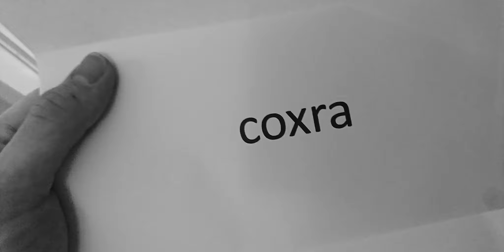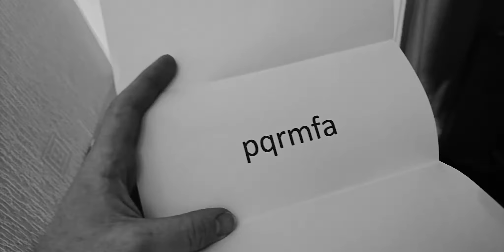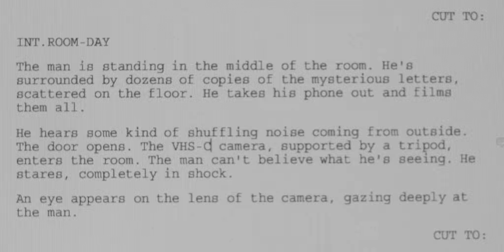Latency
A short, abstract film made back in 2016.